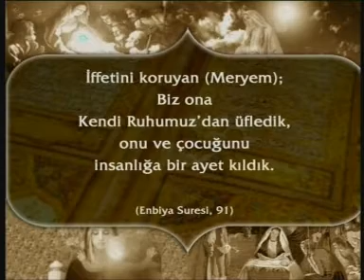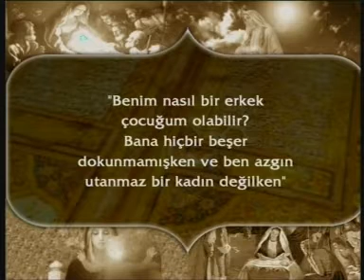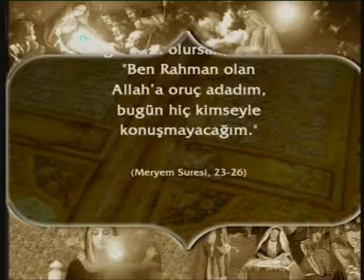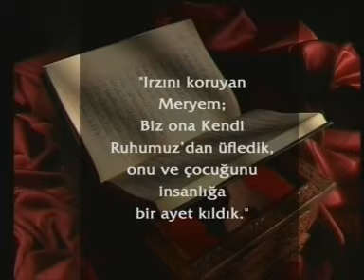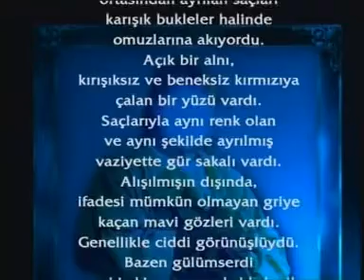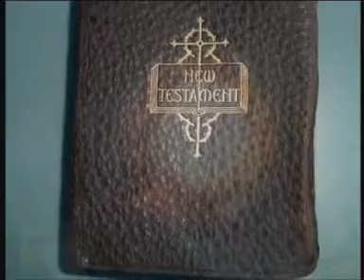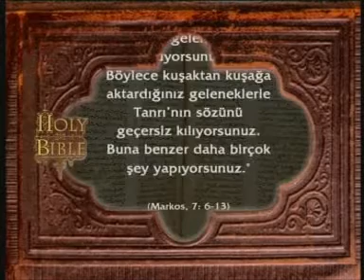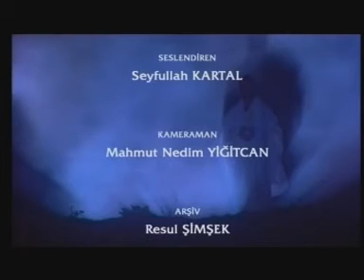12 BÖLÜM HZ İSA